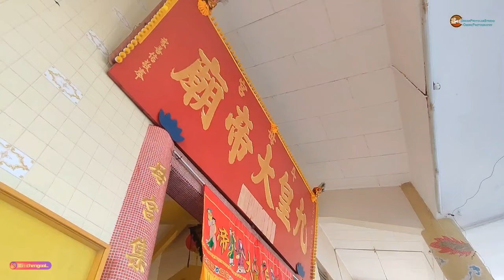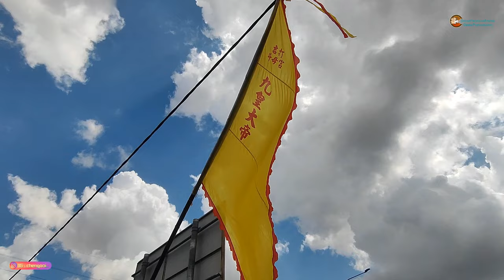馬來西亞 吉打鬥母宮 慶祝九皇大帝仟秋 ~ 立總旗 農歴8月29號 2023 年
农历8月29号 2023 年